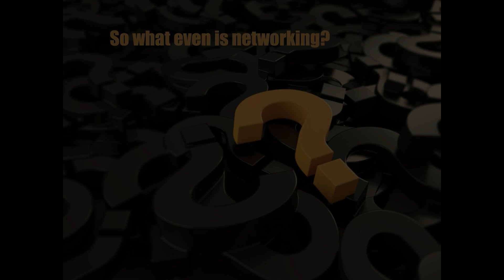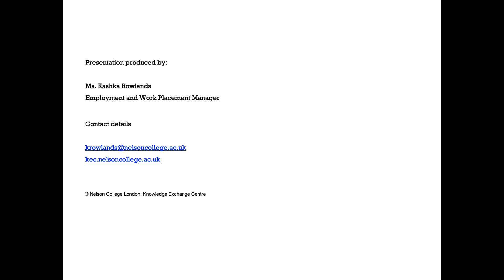Finding A Job Through Networking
Welcome to the latest in our series of the 5-Minute How To... ...
This week, we highlight the importance of networking in your job search - so many brilliant tips, packed into less than five minutes!

This video was written and produced by Nelson College London, who own and retain all rights in relation to its use, its sharing and its copying.
Category
Education